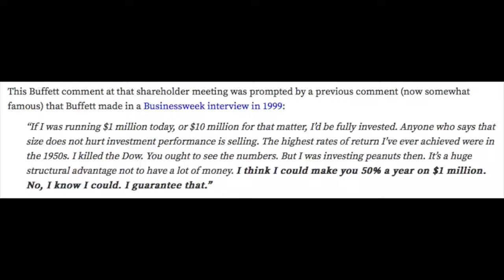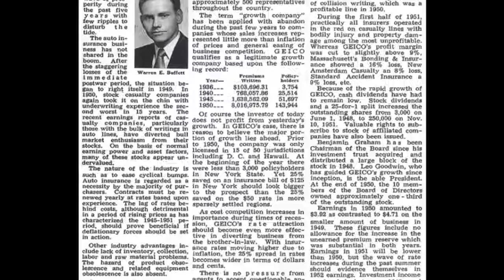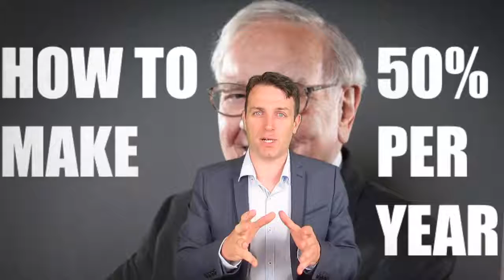BUFFETT EXPLAINS HOW TO MAKE 50% PER YEAR